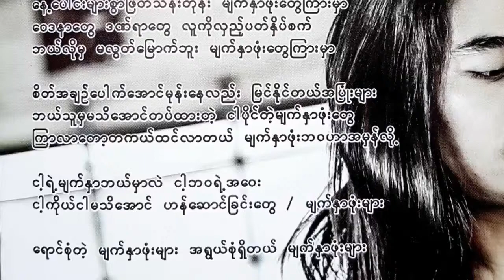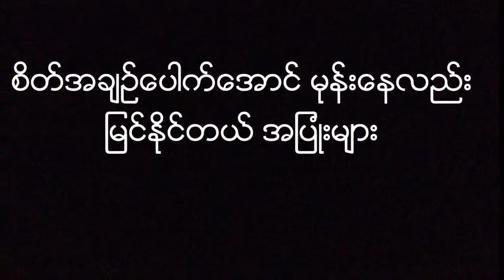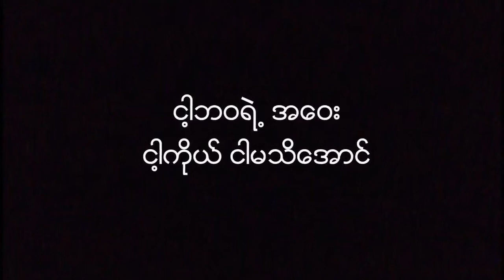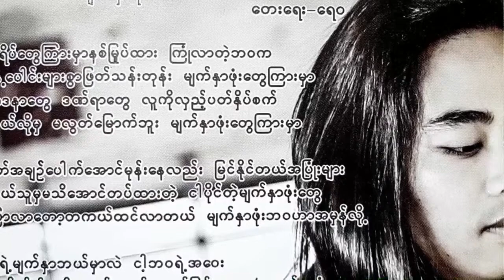Myat Hna Phone - Phoe Pyae (Taunggyi)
You can also watch videos easily too in our Facebook group

Pancasikha Pte. Ltd is an entertainment company that helps artists publish and manage their music videos on Youtube.